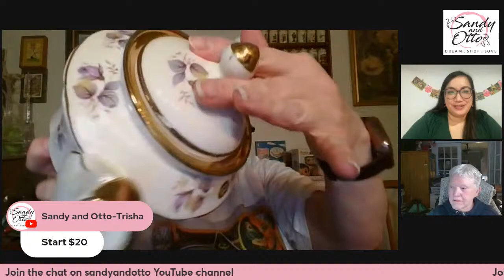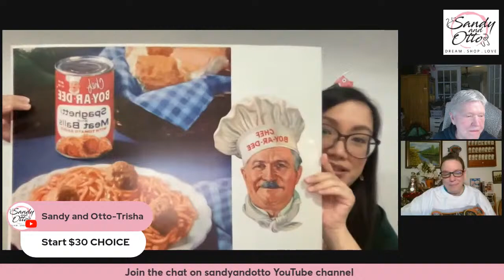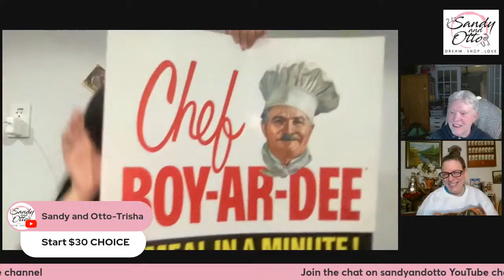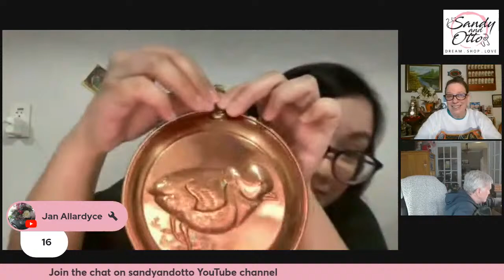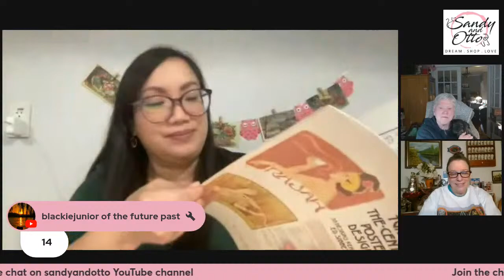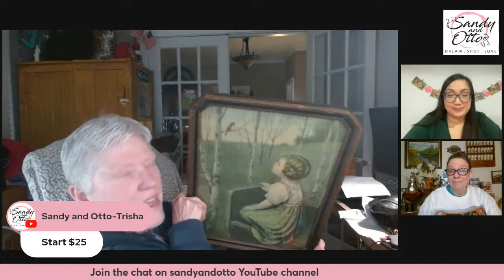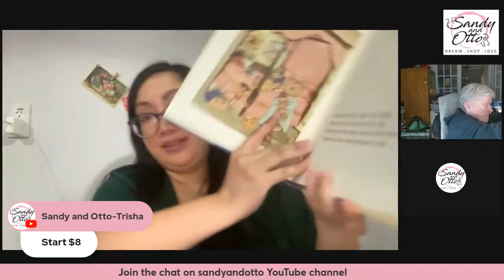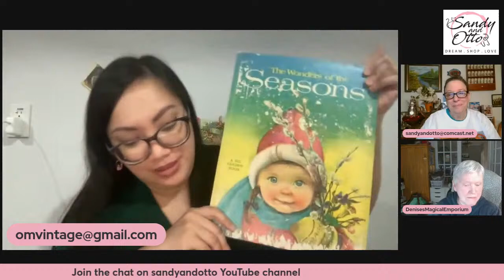Curated Live Sale Incredible Deals on Unique Vintage Finds! | Apr 13 @10pm et (7pm pt)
Welcome to our exclusive live sale event where we present you with incredible deals on unique vintage home décor items. If you're a vintage enthusiast or someone who appreciates the beauty and character of timeless pieces, you've come to the right place.

In this video, we bring you an array of carefully curated vintage home décor treasures, handpicked for their exceptional quality and distinctive charm. From elegant furniture to eye-catching accessories, our collection offers something special for every home and style.

Join us as we showcase these remarkable pieces during our live sale event. Our knowledgeable hosts will provide detailed insights into each item, highlighting their historical significance and craftsmanship.

Rules:
1. All items are sold Offer-Up style. Start price will be typed into the chat and shown on screen. If interested in purchasing item, place an offer in the chat. Highest offer will be shown on screen. Offers will continue until only the highest offer is still active, all other offers are out by typing the word "out" in the chat.

2. Count down of item will be shown in the chat - Going 1, Going 2, SOLD (G1, G2, SOLD). If an offer comes into the chat while the item is being counted down, the count down stops and offers open up again and will continue until the highest offer is only one still active. Then count down will start again.

3. No sniping, no just in case offers.

At the end of the sale:

I need your YouTube name, your actual name, mailing address, and your PayPal e-mail so I can send you an invoice.